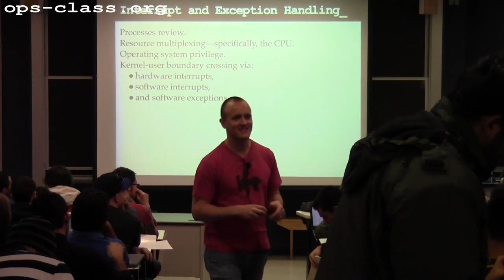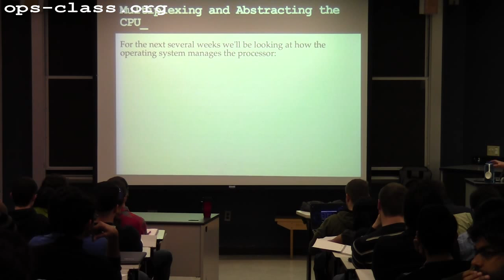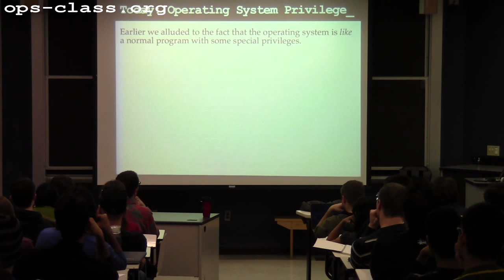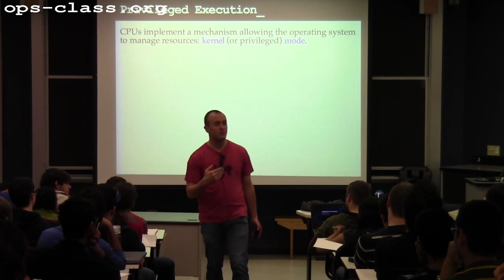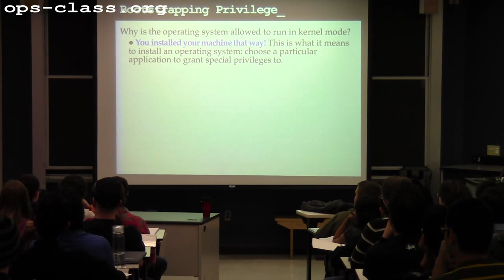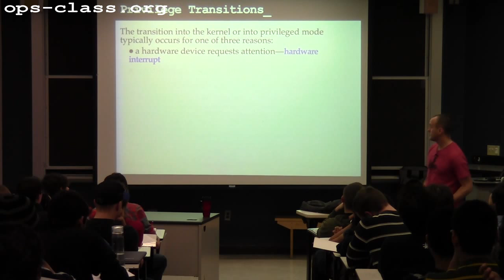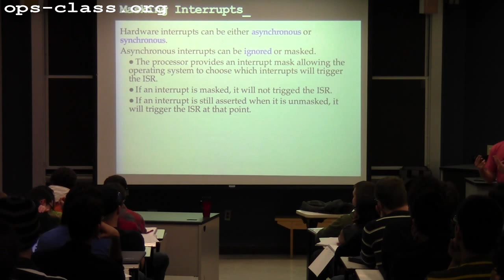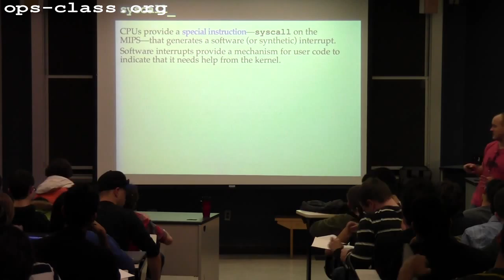10 Feb 2014: Interrupts and Exception Handling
Introduction to the root of kernel privilege, interrupts and exception handling.